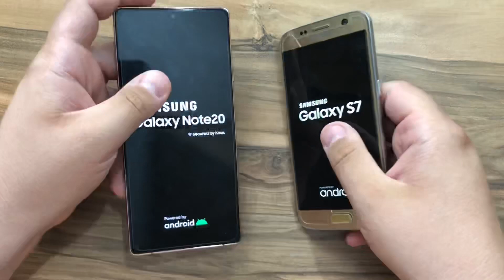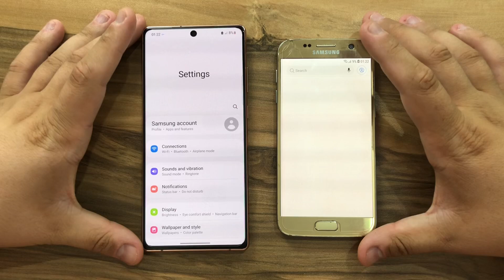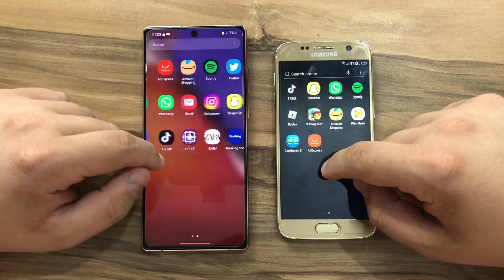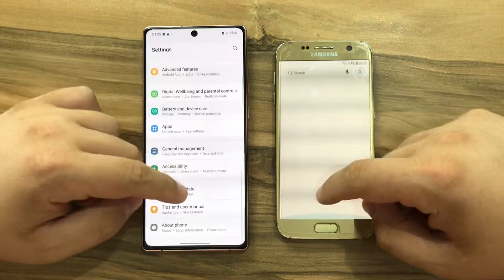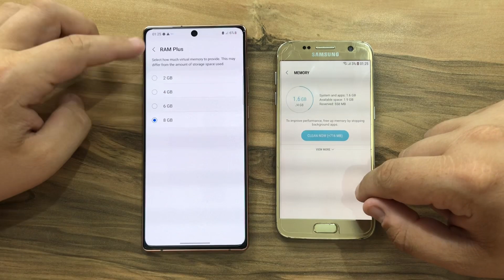Samsung Galaxy Note 20 vs Samsung Galaxy S7 in 2022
Buy Note 20,